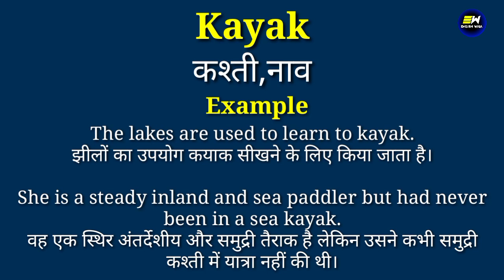Kayak meaning in hindi | Kayak ka matlab kya hota hai | daily use english words | word meaning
YOUR QUERIES-
Kayak in hindi
Kayak meaning in hindi
Kayak ka matlab
meaning of Kayak
Kayak meaning
Kayak ka matlab kya hota hai
Kayak का हिंदी में मतलब
Kayak ko hindi me kya kahte hai